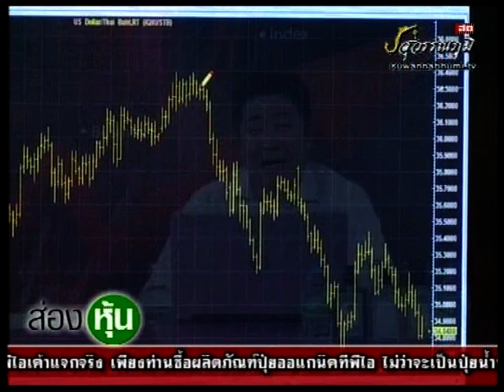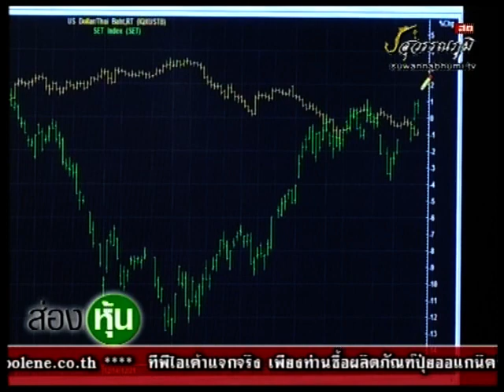ส่องหุ้น 20-4-59 On Suwannabhumi Channel [1]